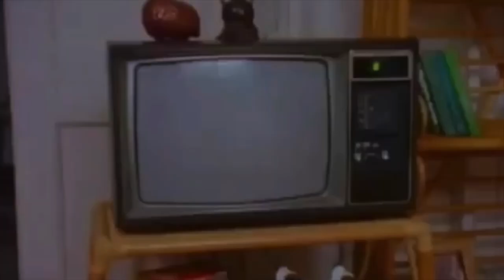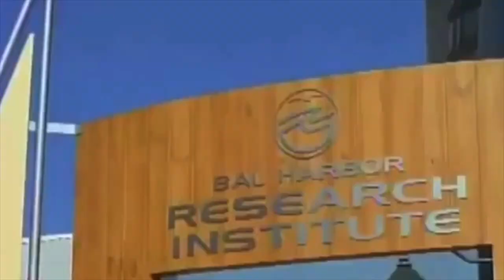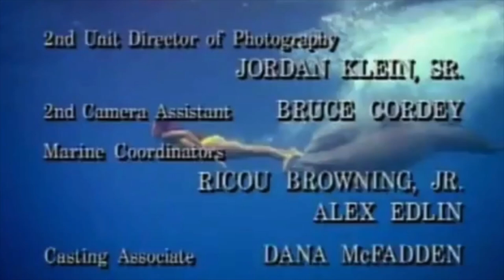Flipper The New Adventures 1995 Series Episode 01 🐬🐬🐬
Flipper The New Adventures is an American revival television series of the original 1964 Flipper television series. The first season of the new flipper was aired in 1995.

The first episode in season one starts with the adult Dr. Keith "Bud" Ricks (Brian Wimmer) from the original 1964 Flipper series leading dolphin research at the Bal Harbour Research Institute in the Florida Keys. Dr. Pam Blondell (Colleen Flynn) a naval officer, relocated to the Florida Keys to join Dr. Ricks at the institute to perform dolphin research. Dr. Blondell is accompanied by her son Mike (Payton Haas), a rebellious teen. Mike is unhappy about the move until he meets Maya Graham (Jessica Alba), a free-spirited 14-year-old girl who has a special connection with Flipper and the ocean. And as normal Mike and Maya get into some trouble forcing a rescue from Flipper!

ChannelE is only growing thanks to support and contributions from it’s viewers. We are very grateful for all contributions and support so we can continue make more videos! Any video requests? Let us know! Thank you for your continuing support!

Copyright: Samuel Goldwin Television (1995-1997) And it`s licensors is the exclusive owner of all worldwide rights to this video. Text: ChannelE